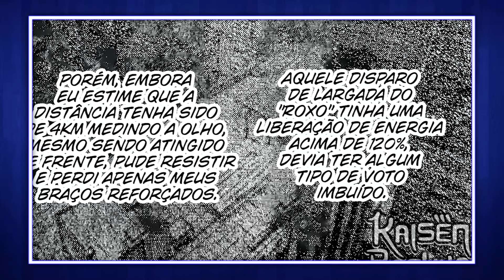FERROU! SATORU GOJO TEM SEU BRAÇO CORTADO POR MAHORAGA MAS AINDA HUMILHA SUKUNA - Jujutsu Kaisen 234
Satoru Gojo fica sem braço, depois de Mahoraga continuar se adaptando ao Ilimitado e conseguir cortá-lo, mas mesmo assim segue humilhando Sukuna, conseguindo destruir o Shikigami da Quimera Bestial no capítulo 234 do mangá de Jujutsu Kaisen!